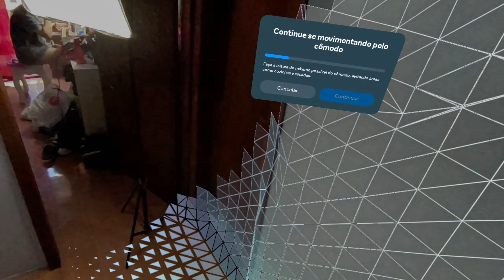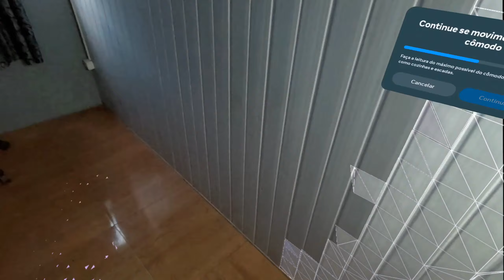Meta Quest 2 VS Quest 3! Quem vence a batalha? Vale a pena mudar?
🔴Me Adicione! Bora jogar Juntos!
Oculus: Pereirai
🔴Meus dados bancarios:
🔴Aulas de Ingles no Metaverso, clique no link, depois em quero agendar e ganhe uma aula experimental:

🚀Compras no Aliexpress!
Link para produtos Kiwi Desing